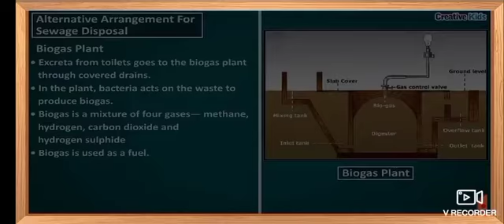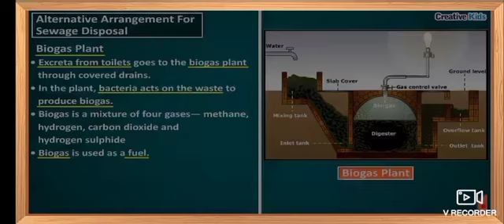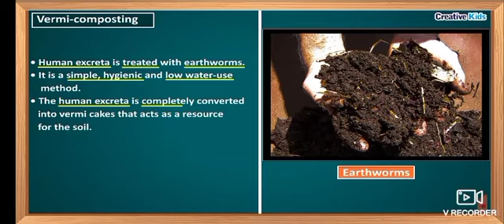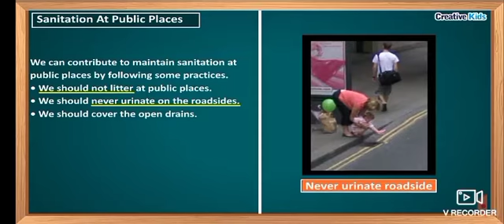Waste water story part 5 class 7